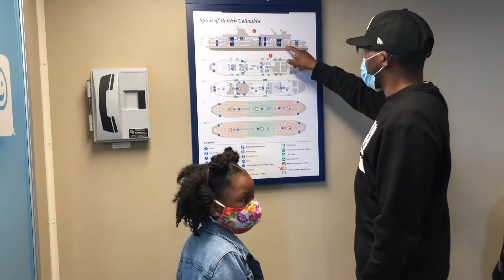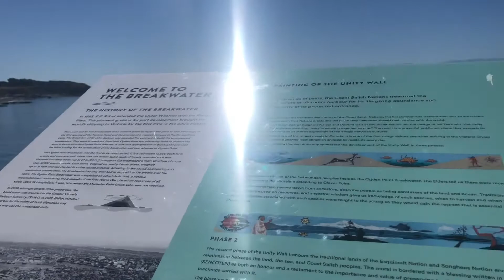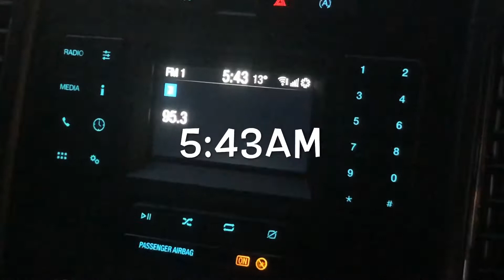VLOG Weekend Getaway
Hey Kurlies! Every summer for the past 3 years we’ve had a big family trip, due to quarantine we were unable to go away this year. But that didn’t stop us from having a mini weekend getaway this past weekend!